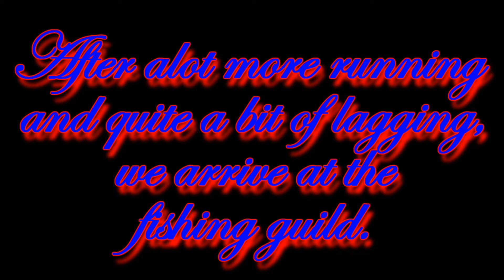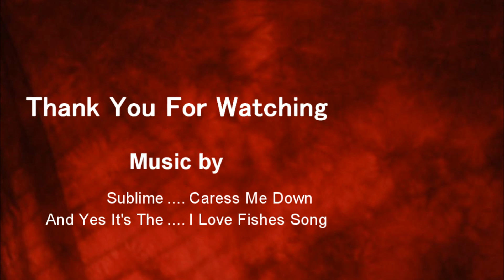Miss Cryztal Gets 99 Fishing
A friend of mine once again gets a 99. Her second one trimming her Firemaking Cape. She chose the first song for the vid and yes. I went there and used the infamous I Love The Fishes Shock Video song for the last part. Song used Sublime - Caress Me Down.